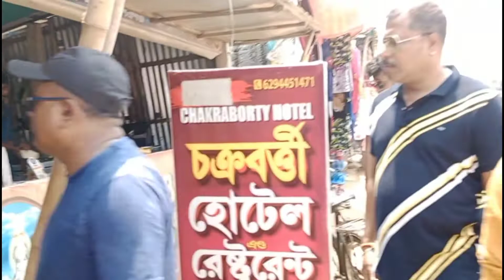Udaypur Beach //Digha//Udaypur tour // 5th blog//Manideepa Das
আমার ভিডিওগুলো ভালো লাগলে সুবস্ক্রাইব করতে অনুরোধ রইলো।ভালো থাকবেন পাশে থাকবেন।আরো নতুন নতুন ভিডিও দেখতে বেল আইকন প্রেস করুন ।ভালো মন্দ কমেন্ট করে জানান।🙏🙏